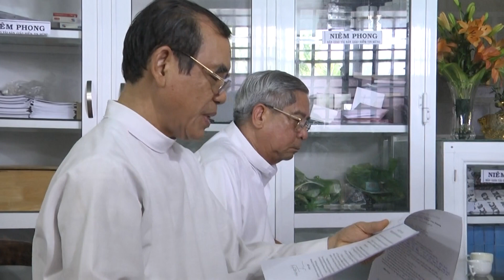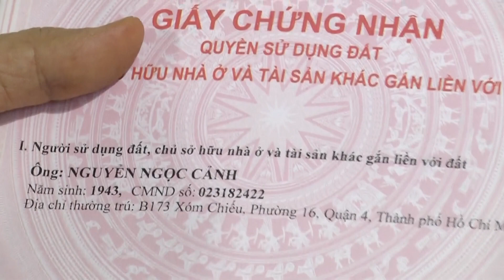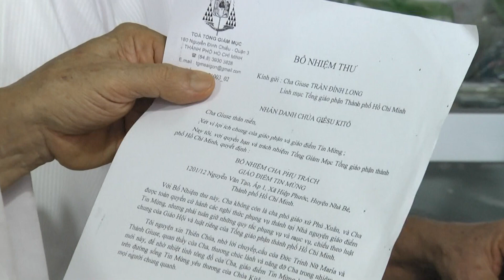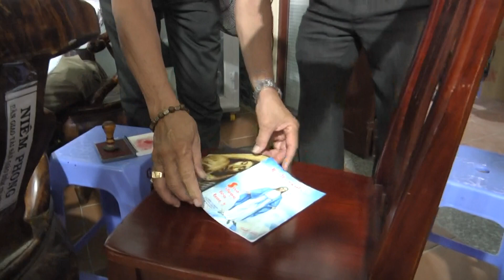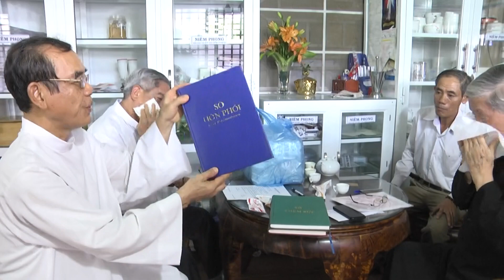(Bản chính thức)Họp Bàn Giao-GĐTM 16/8/2019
Thánh Lễ và các Giờ cầu nguyện Lòng Thương Xót Chúa Được Tiếp Phát Mỗi ngày thứ ba đến Chúa nhật hàng tuần từ Wedsite tinthac.net và trên Page Tinthac.net Tại Giáo điểm Tin Mừng do của Cha Giuse Trần Đình Long  điều hành chính.
- Địa chỉ nhà thờ GĐTM: 1201 Nguyễn Văn Tạo, Ấp 1, Xã Hiệp Phước, H. Nhà Bè, Sài Gòn.
Bài giảng Lòng Thương Xót Chúa được Cha Giuse Trần Đình Long cử hành vào các giờ sau:
+Từ thứ 3 đến thứ 6 hàng tuần lúc 17h30'
+ Thứ 7 hàng tuần - 12h00: Cầu Nguyện - 16h20: Thánh Lễ 1 - 17h30: Thánh Lễ 2
+ Chúa Nhật hàng tuần: - 12h00: Cầu Nguyện - 16h00: Thánh Lễ 1 - 19h00: Thánh Lễ 2